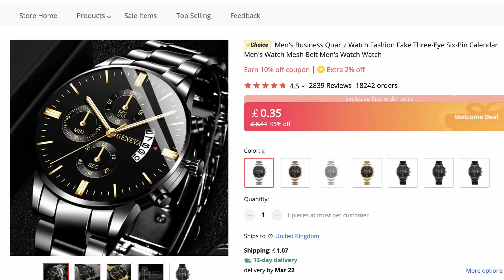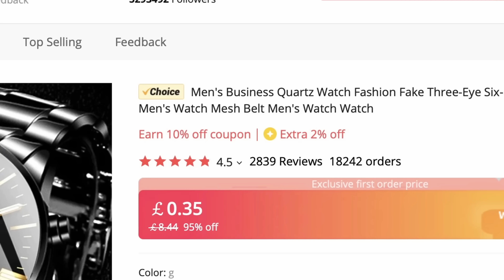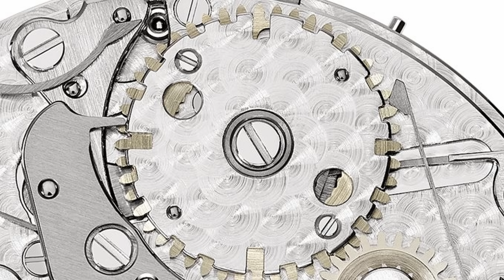$1 vs $1,000,000 Watches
Just how much difference is there between watches that cost $1 and watches that cost $1,000,000? And what about the watches in between, $10, $100, $1,000, $10,000 and $100,000?

If you want to support me and the channel, why not purchase one of my novels

Featured Watches:
Aliexpress Men’s Business Quartz Watch Fashion Fake Three-Eye Six-Pin
Calendar Men's Watch Mesh Belt Men's Watch Watch
Casio F-91W
Seiko 5 SNKL23
Tissot Seastar 1000 Powermatic 80 Silicium
Rolex Submariner 126610LN
Patek Philippe 5327G
Jacob & Co. Astronomia Flawless Diamond

Here on Andrew Morgan Watches I want to bring you all the best on watches from my personal perspective. There's watch reviews, expert reactions, top 10 lists, the best and worst of the industry and a whole bunch of memes, too. So if you like Swiss watches, German watches, Japanese watches—whatever—you'll be sure to enjoy my channel!